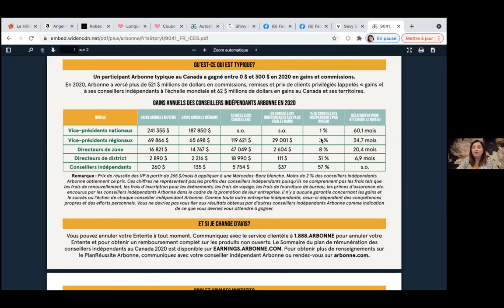Découvrez Arbonne avec DZE Johans-Karl Gagnon, VPR Julie Demers et VPER Delphine Senicourt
Découvrez la puissance du marketing relationnel avec Arbonne.